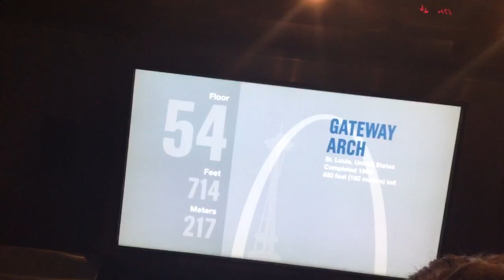We Going To Willis Tower. Cool Elevator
We went there!